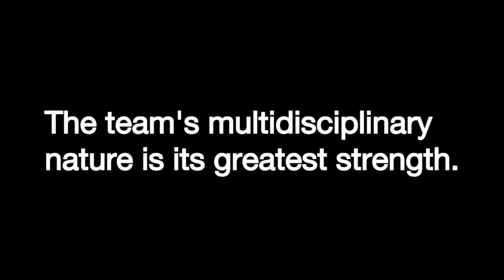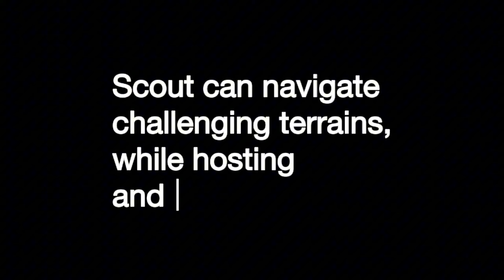ASTRA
Team ASTRA is a student team from the Polytechnic university of Turin.
Founded in 2022 by a group of Aerospace Engineering students, the team's objective is to develop conceptual designs, systems, and subsystems for a self-sustaining and autonomous lunar base.
To "design a moon base" means to imagine an entire system of components that work with each other to ensure life in hostile environments: from the design of settlements to the study of the reuse and recycling of resources and energy, up to the use of rovers that can perform tasks in parallel with the human presence.